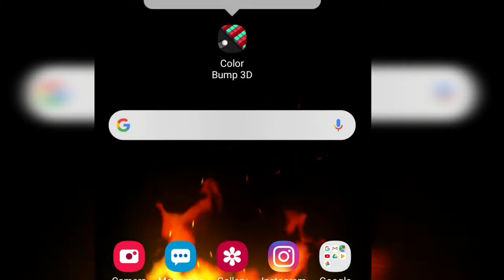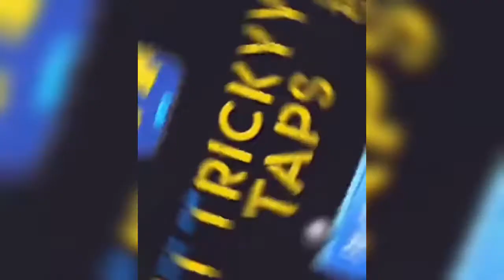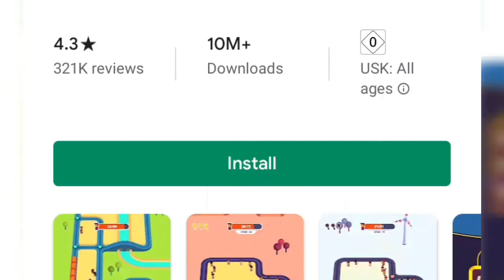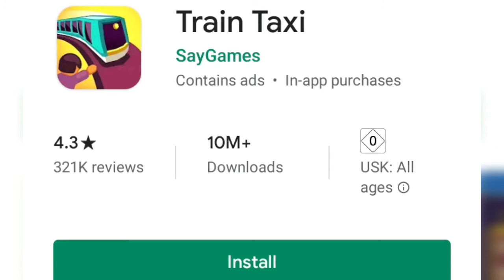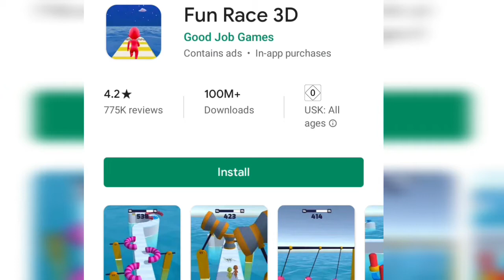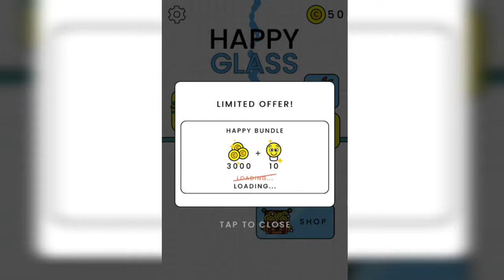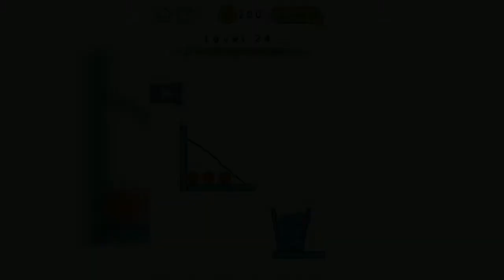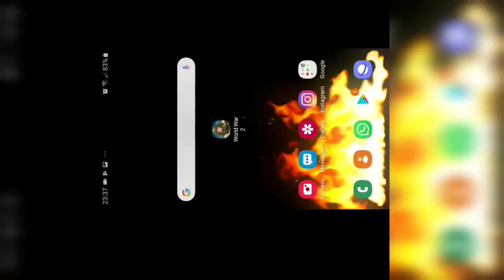معرفی 11عدد بازی جالب موبایل /APP Teaster Irani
بررسی میکنیم تمام آپهای روز دنیا رو برای شما فارسی زبانهای عزیز از امروز درکانال جدید مخصوص آپ لیکیشن های روز دنیا راه انداختیم که میتونید از این به بعد تمام ویدیوهای تقریبا روزانه رو انجا دنبال کنید.  کانال فارسی زبان جدید   آپ تستر ایرانی FM7persian